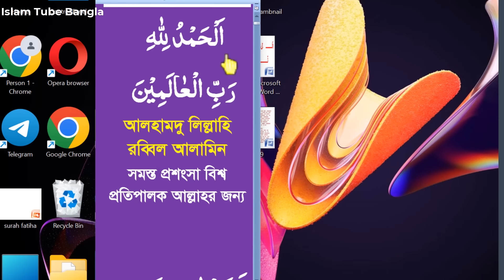নামাজের জন্য ১৭টি ছোট ছোট সূরা বাংলা উচ্চারণ ও অর্থসহ|namajer sura|quran last 17 surah|namaz surah